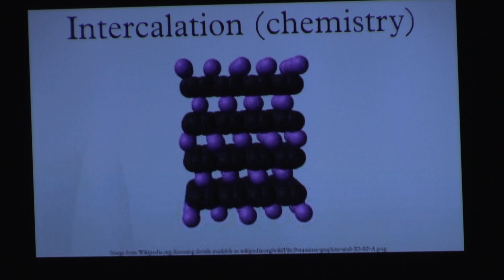Friendship Church October 18 2020